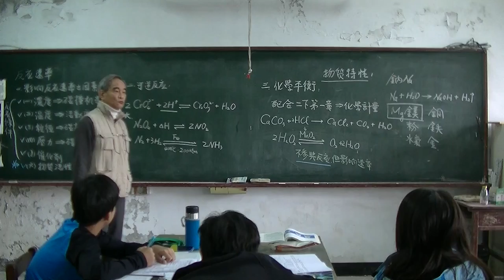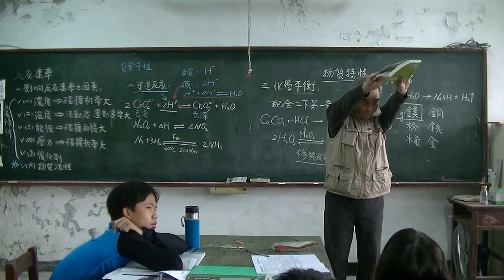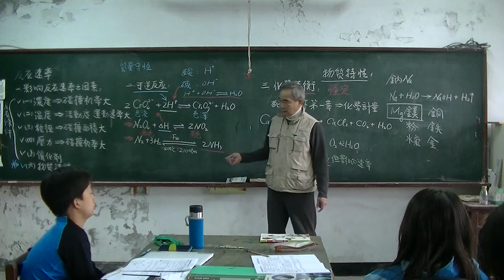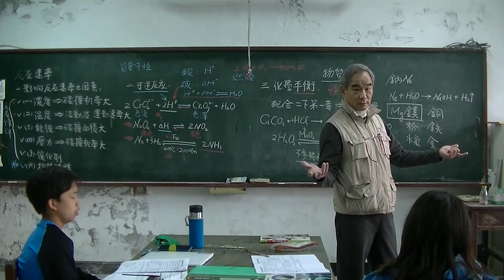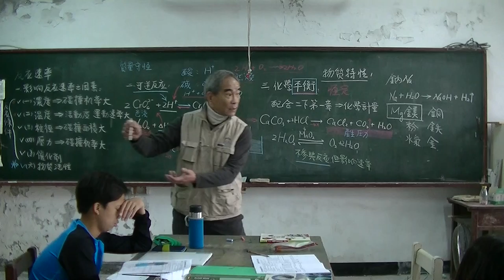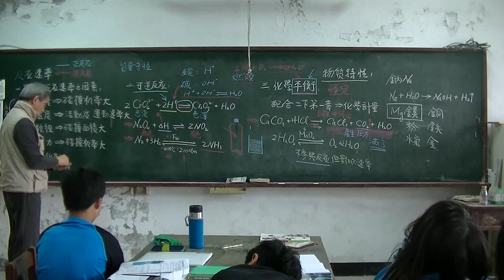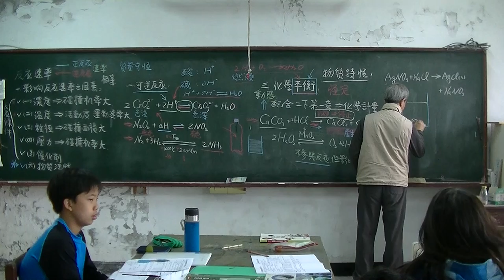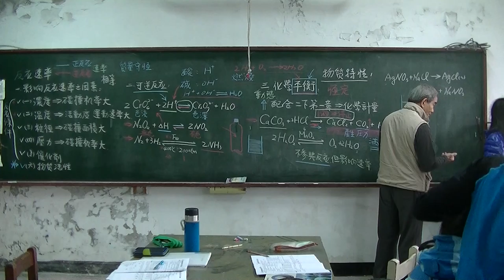國中化學 化學平衡 20160316